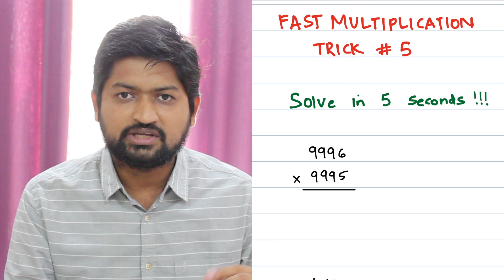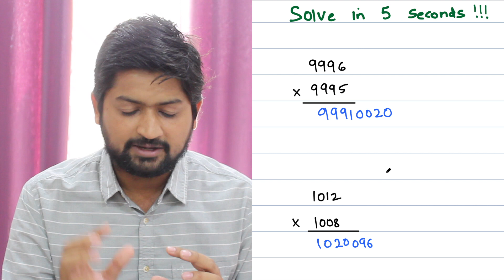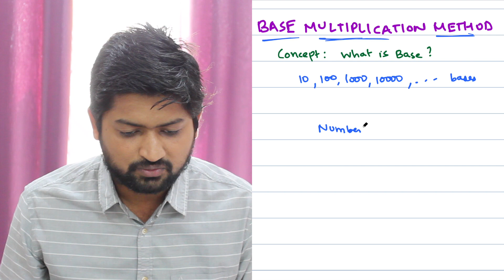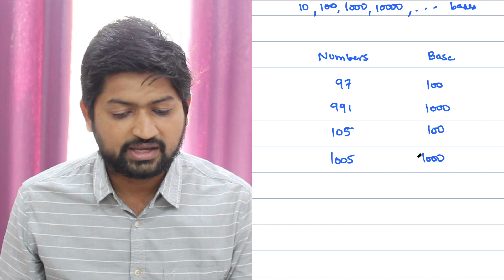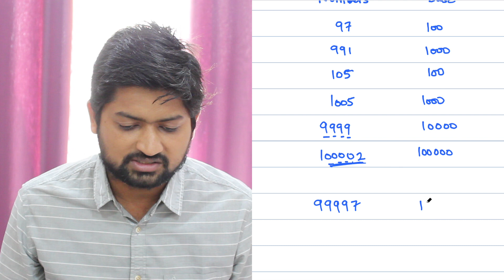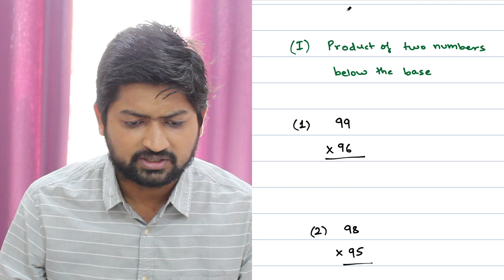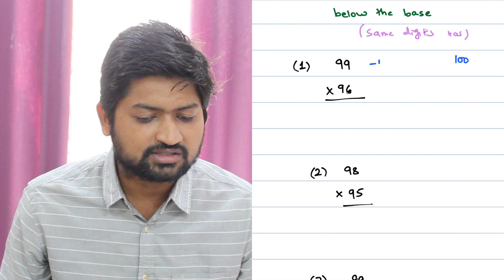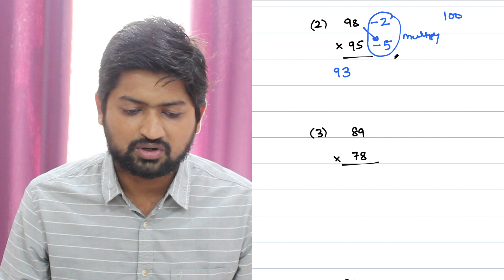Fast Multiplication trick 5 | Base Multiplication method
In this video, you will learn Base Multiplication technique from vedic math to speed up your calculations. Learn the trick to multiply quickly!